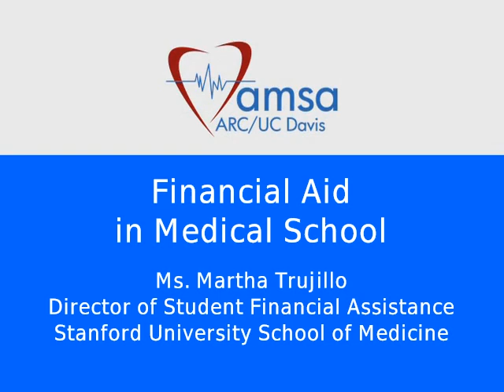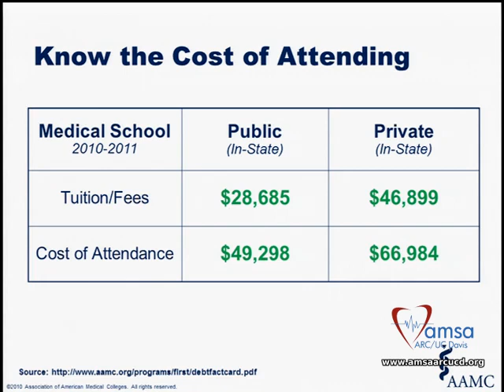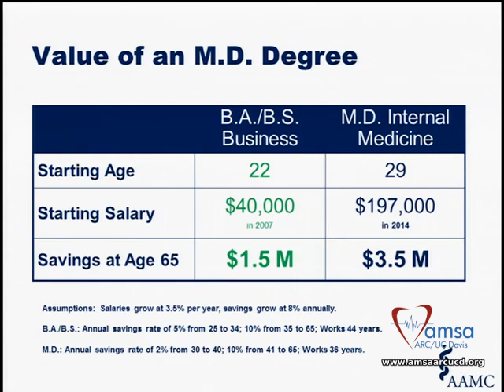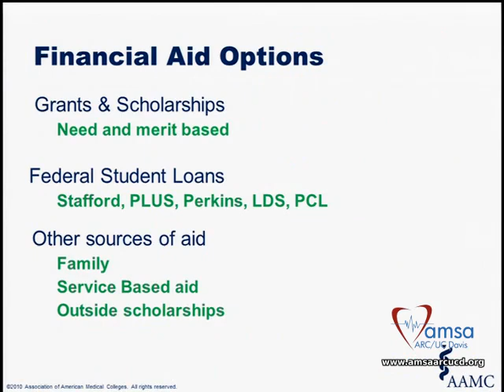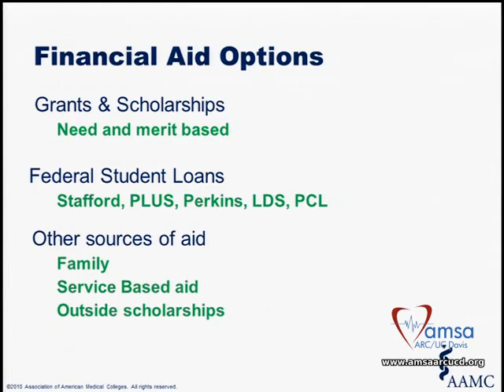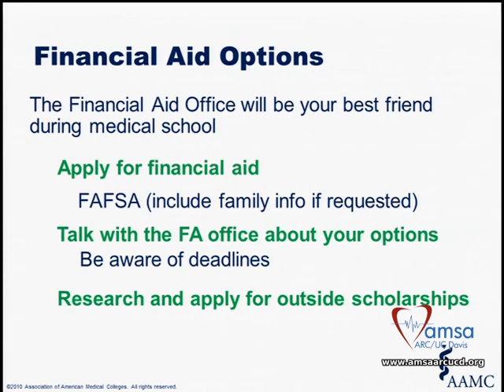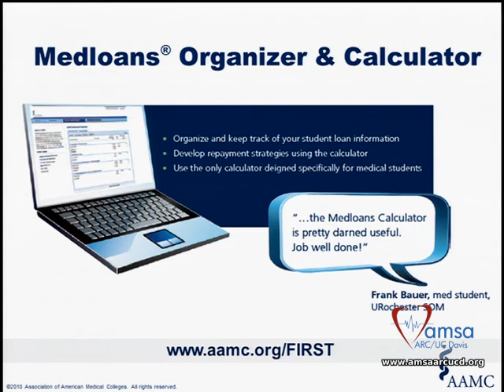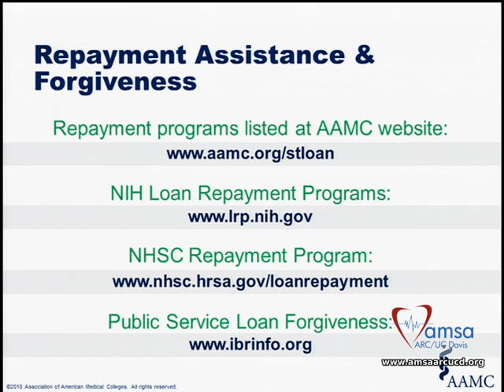Workshop 2011- Financial Aid In Medical School